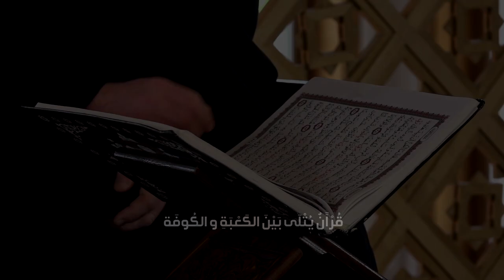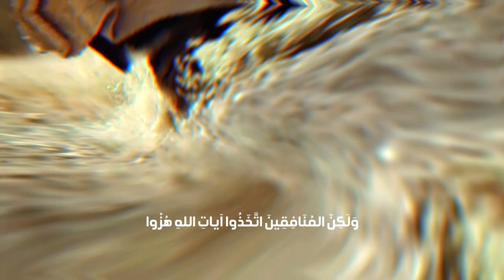بين الكعبة و الكوفة